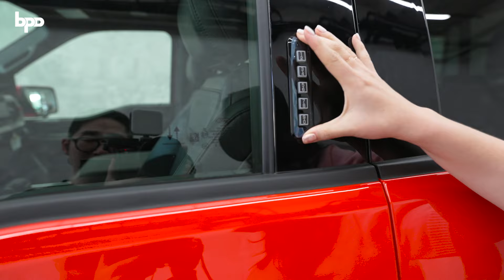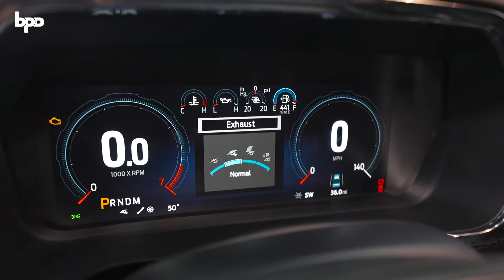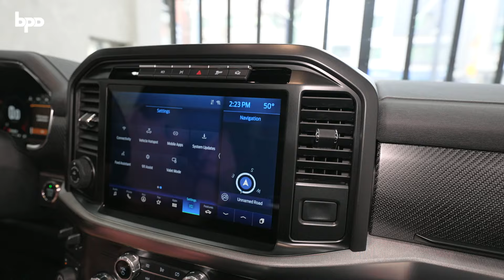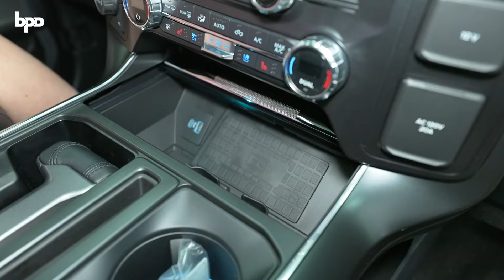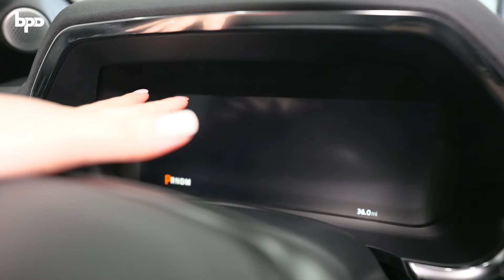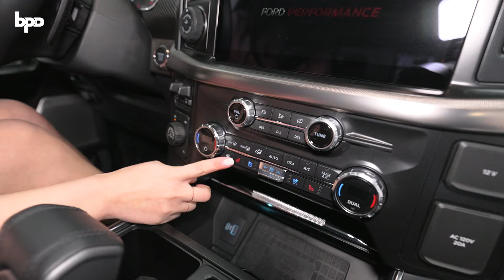신형 포드 F150 랩터 최초 공개합니다!!! 배기음 지렸다...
국내 최초로 포드 F150 랩터를 엑스모토에서
만나고 왔는데요. 구형에 비해서 실내가 너무나
많이 바뀌었는데요. 영상에서 확인해 주세요!